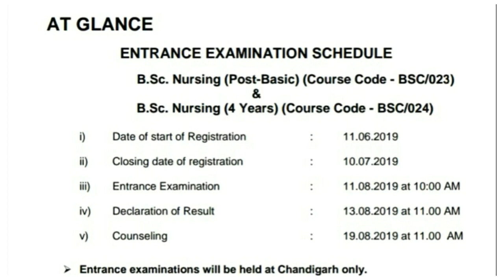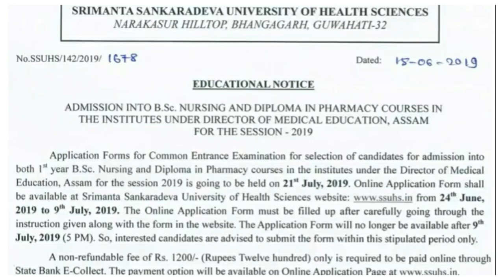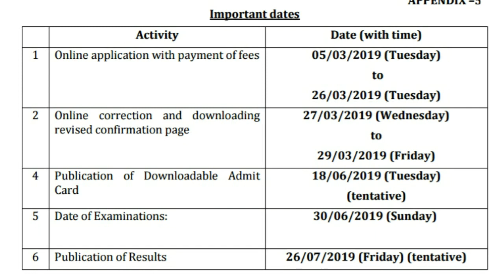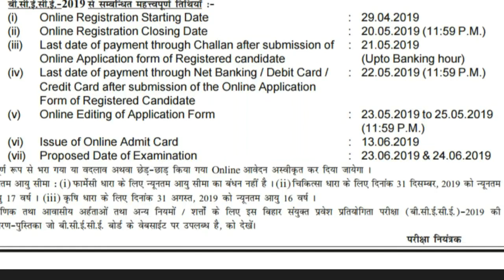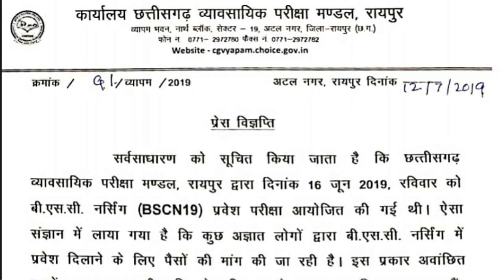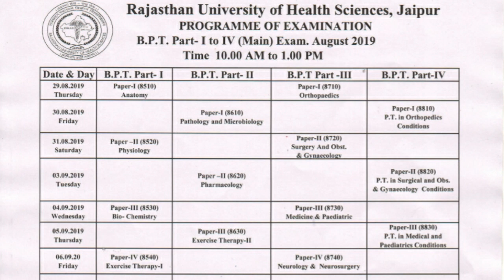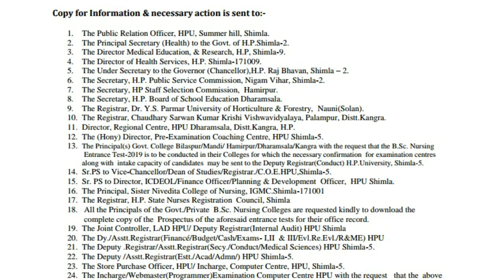All India state Nursing Application from release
All nursing form
  Mp
Up
Rajasthan
Kerela
Andra Pradesh
Himachal Pradesh
Assam
Haryana
Punjab
Maharashtra
West Bengal
Bihar
Chattigarh

Hello students my self self Dr mk bro
my channel SCIENCE MKS
Such us  pre Exam, result,counselling, admission, prectice questions
content:-

Bsc nursing,
msc nursing,
post basic nursing,
Bechlor of physiotherapy
Peramedical
Pharmacy
General nursing midwife
Gnm
Anm

Rajasthan Nursing entrance exam & counselling & result

MP Nursing exam & counselling
Gntst pntst entrance exam

UP Nursing Entrance Exam & counselling

Uttarakhand Nursing & Entrance Exam counselling result
Bihar Nursing Entrance Exam counselling

chattisgarh nursing entrance exam counselling
Aiims Nursing Entrance Exam counselling

BHU nursing entrance exam counselling

Army nursing entrance exam counselling

Punjab nursing entrance exam counselling

Haryana nursing entrance Exam counselling

Assam nursing entrance exam counselling